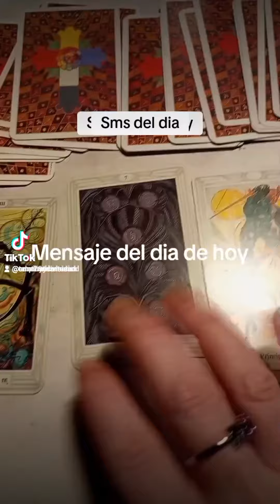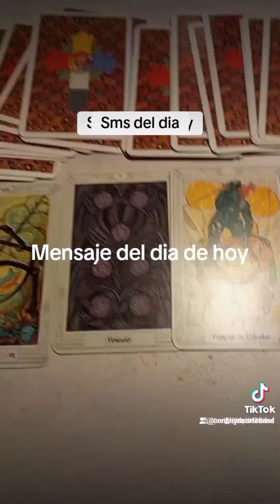Mensaje del día de hoy